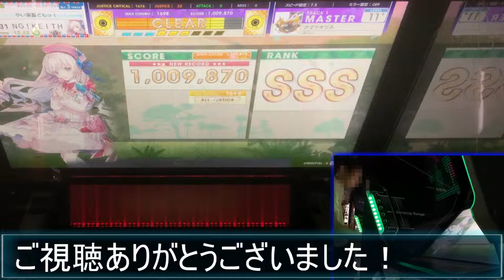【CHUNITHM】アマツキツネ (Master Lv11+) ALL JUSTICE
アマツキツネ / まらしぃ
Master Lv11+

素材使用
PIXTA